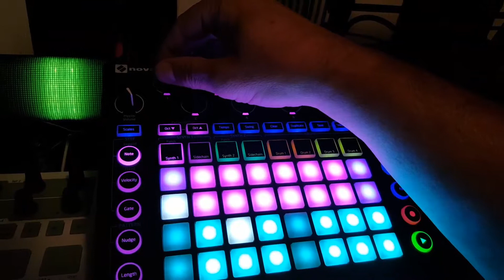Delorean dream circuit pack